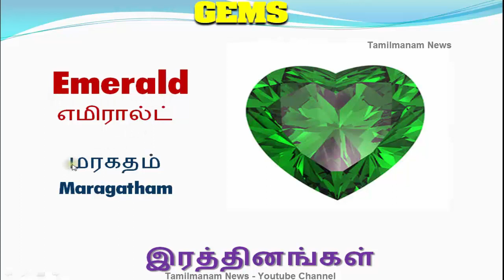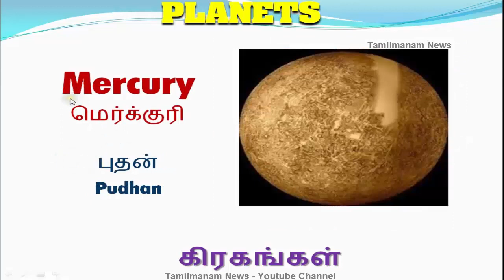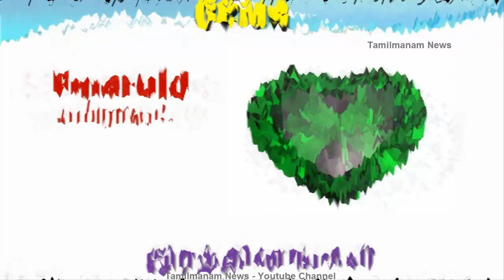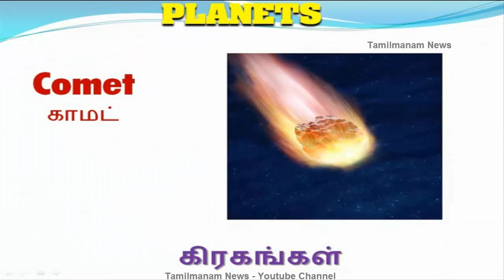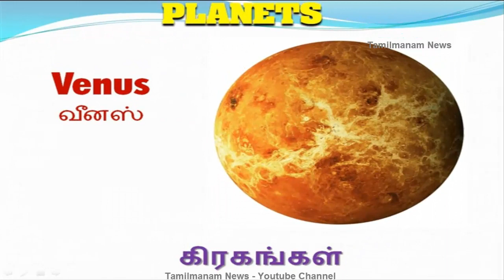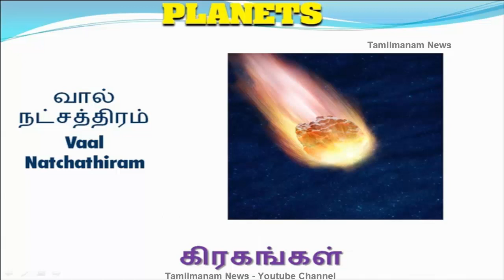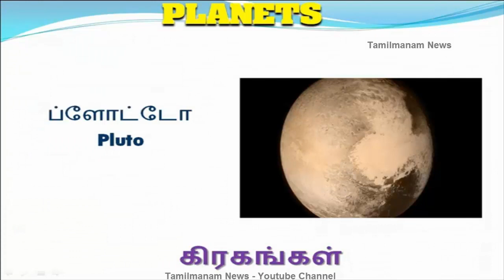Vocabulary about Planets and Gems with pictures including Tamil meaning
This video shows the  vocabulary about Planets and Gems with Tamil and English pronunciation, How to pronouns the words in Tamil and English Language. if you know the Tamil language you can easily understand words very easily. With the help of this video you learn Planets and Gems Vocabulary with pictures, what are Planets and Gems list and list of common Planets and Gems an a to z order. Tamilmanam news provides the Vocabularies words via tamil language.
Shivag's Online Courses
How to buy udemy courses